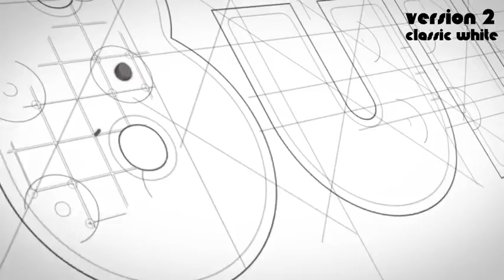Logo Build | After Effects Templates Download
Replace the logo with your company logo or just introduce text
Includes 2 animation versions
100% After effects
Easy to edit logo and text
No plugins needed
Elegant 3d look
1920×1080 Full HD
Includes video tutorial